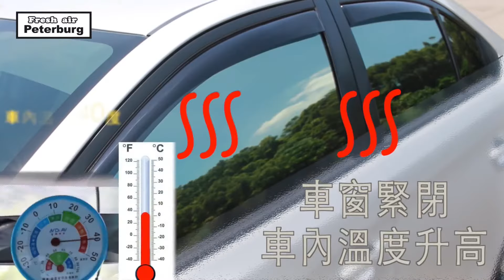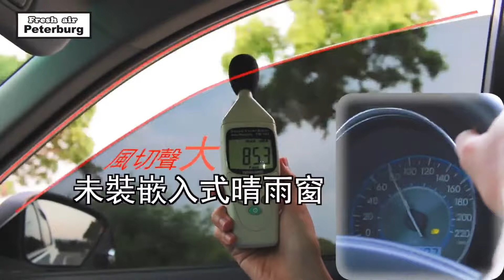比德堡【崁入式】晴雨窗介紹影片 s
比德堡【崁入式】晴雨窗介紹影片
官網購買Official website purchase：

您的愛車裝這個神器了嗎⁉️
還在煩惱安裝晴雨窗會傷害車子❓安裝後看起來不美觀嗎❓
顛覆以往傳統晴雨窗的印象，選擇【崁入式晴雨窗】準沒錯❗️
不只美觀，品質還一級棒!!不留惱人的殘膠，更愛護您的車子🚗
✅晴天防曬✅雨天防潑雨✅保持車內空氣清新✅外型完美結合車體設計
🇹🇼 台灣製造，工廠直營
🎖 榮獲政府「經濟部創新研究獎」肯定認證
🏆 通過多項檢驗合格，獲獎無數
🤗 全台晴雨窗唯一開立保證書，承諾品質第一
👩‍💻 擁有售後服務
🔧門市提供免費協助安裝服務
~ 已開發眾多車型，歡迎詢問 ~